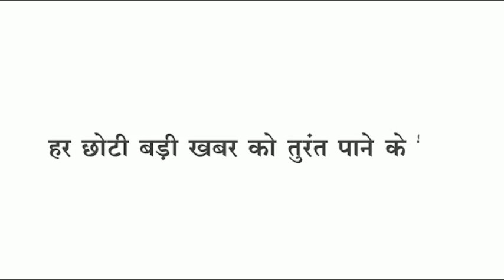Loktantra मोबाइल लुटेरे गिरफ्तार, मातृ शक्ति ने निकाली प्रभातफेरी,शांति समिति बैठक,व्यापारी से ठगी